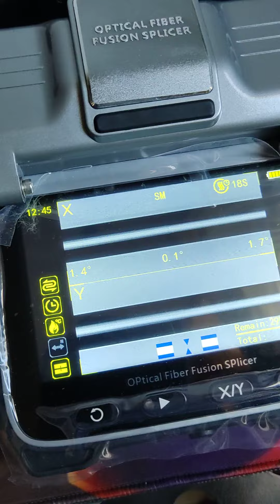Fusinando fibra óptica tipo drop con pigtail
fusionando fibra óptica tipo drop con pigtail  syscom